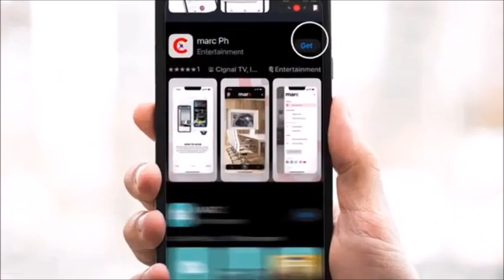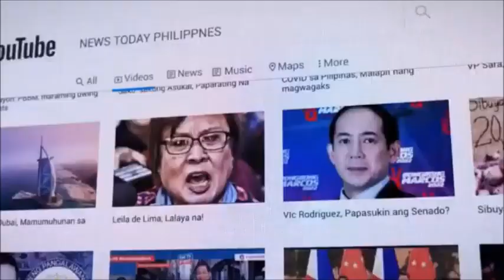JULUOS BABAO VLOG